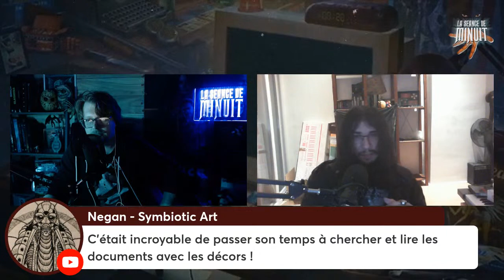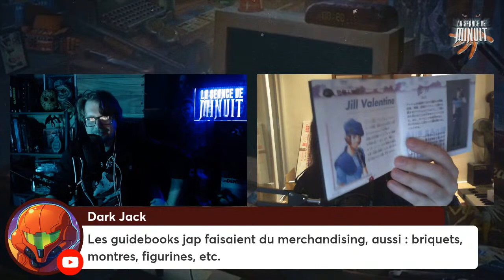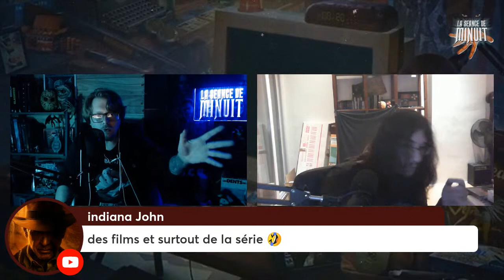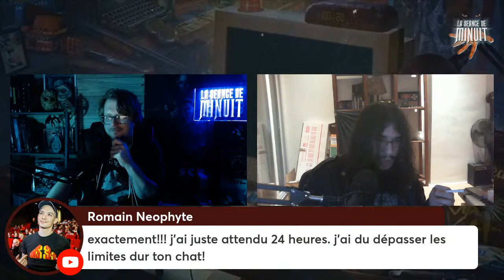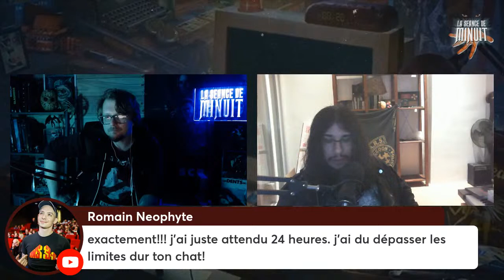Resident Evil : Derek Strife Les confessions d'un puriste ! LIVE avec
Dans cette nouvelle émission en live je reçois Derek Strife qui nous en dit plus sur sa passion pour Resident Evil